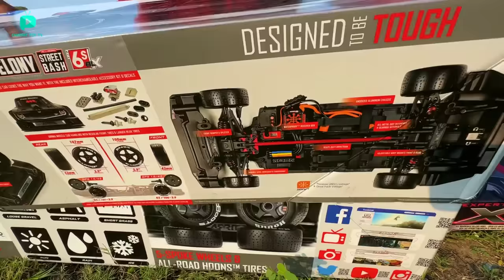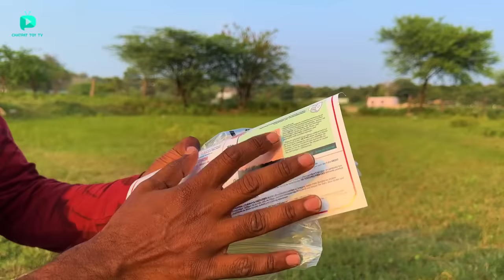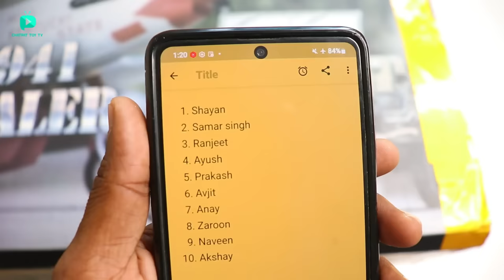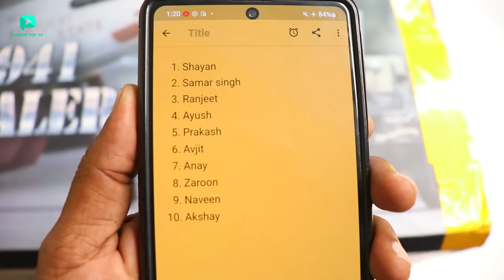RC Black Beast Arrma Felony Car Unboxing & Testing - Chatpat toy tv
Dosto aaj ki video mai maine unbox aur test kiya hai rc arrma felony muscle car
- iske andar Steel Driveshafts, Outdrives, and Gearbox Internals,
- Oil-Filled Metal Gear Differentials,Oil-Filled, Adjustable,
- Anodized Shocks,Front Bumper with Splitter,Rear Bumper with Diffuser
- Aerodynamic Adjustable Wing Design, Spektrum 3-Channel DX3
- 2.4GHz   DSMR  radio and SR6110AT Receiver with AVC Active Vehicle Control,
- Spektrum Firma 150A Smart ESC,dBoots Hoons all-road tires.